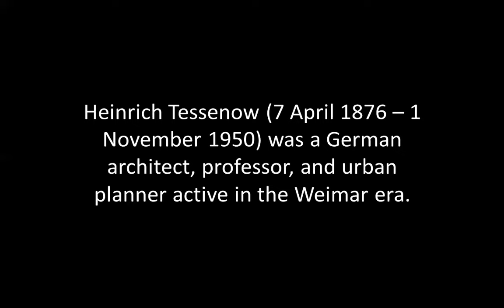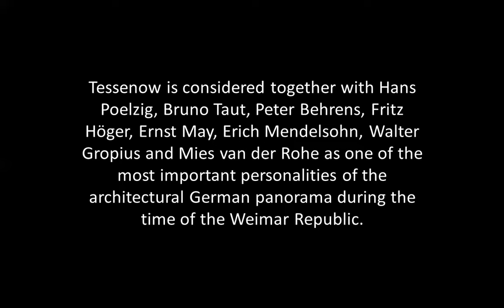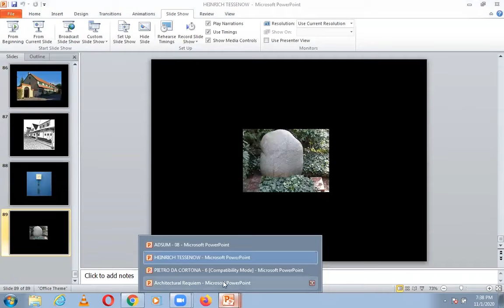HEINRICH TESSENOW | ICARCH 2023